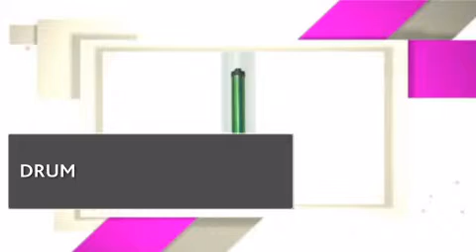DRM25_XER XEROX DRUMS AND DRUM KITS - copiersupplystore.com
PRO 416_DRUMS and DRUM KITS_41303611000_DRM25_prod_details.html.